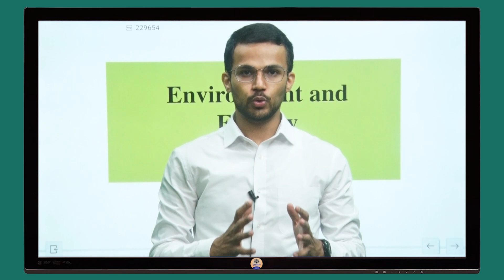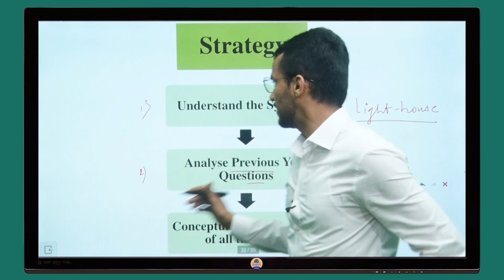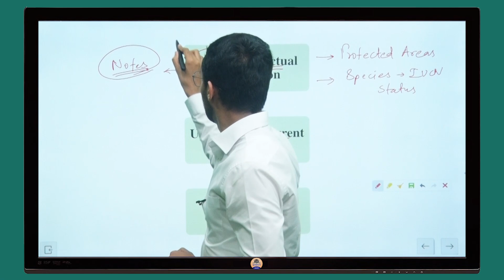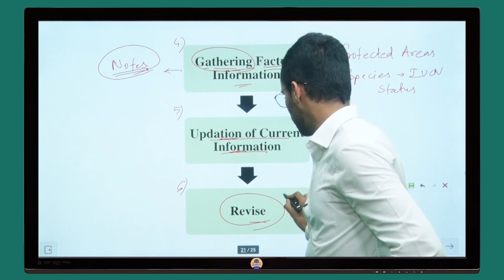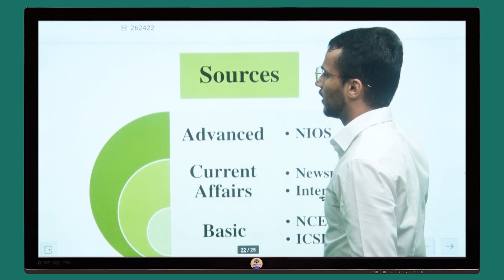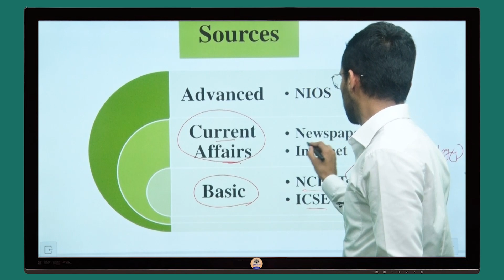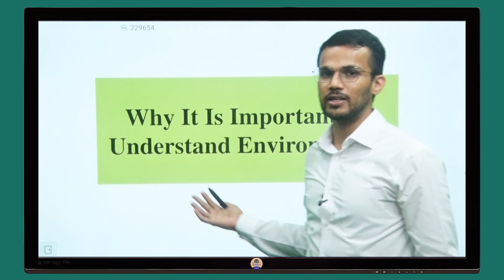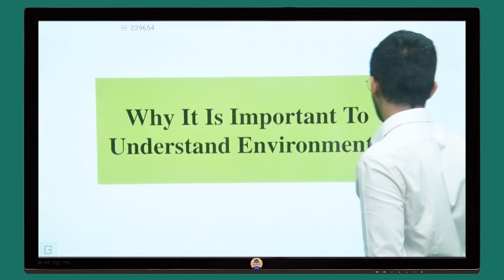Ecology & Environment Part 3 || How to Study Environment & Ecology || Ecology Preparation Strategy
PRABHAT EXAM
prabhatexam